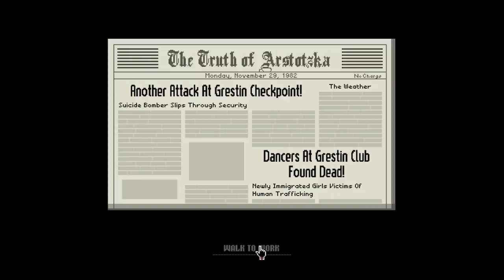Check ai Kolechiani - Papers Please #6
Installato uno scanner per controllare i cittadini che passano, in questa puntata #6 di Papers Please ci viene detto di portare particolare attenzione verso i Kolechians e di trovare l'eventuale presenza di armi di contrabbando. La seconda parte del video viene interrotta dall'arrivo di un tipo incapucciato che ci lascia un singolare messaggio.

Papers Please è un videogioco Indie, attualmente pubblicato solo su Steam l' 8 Agosto 2013 vincendo numerosi premi come gioco dell'anno 2013.